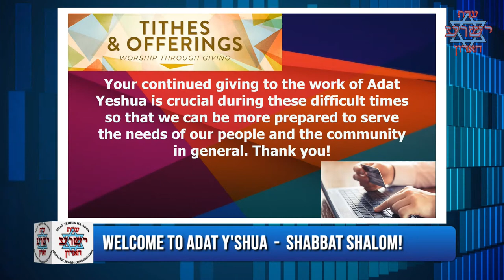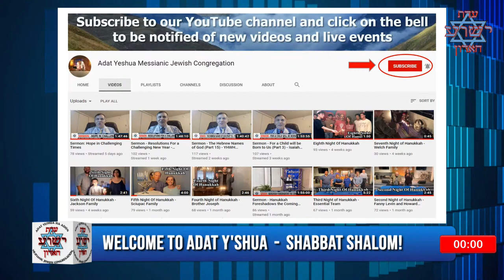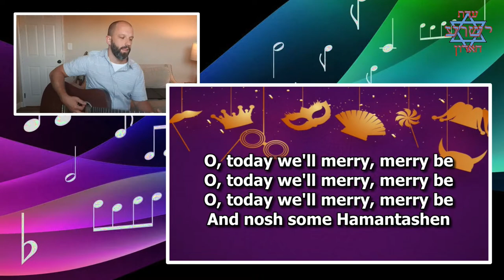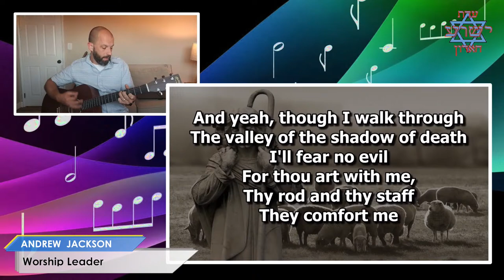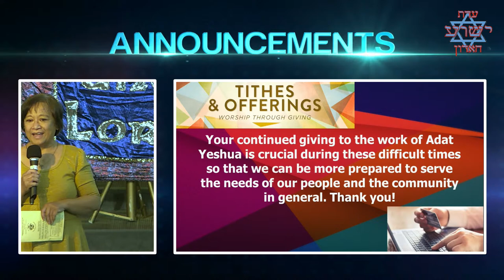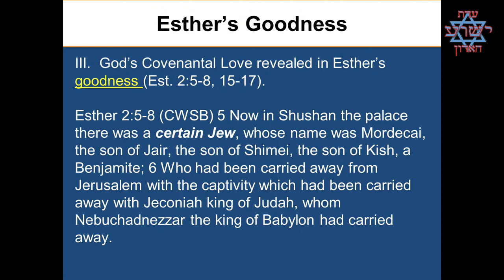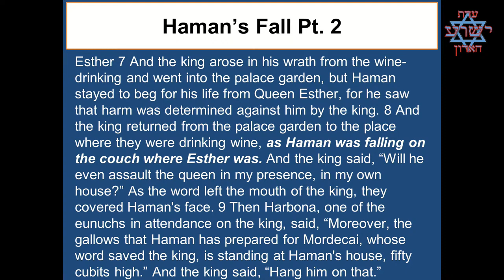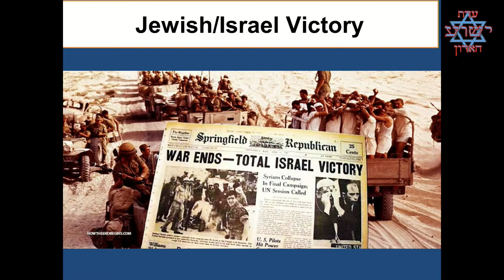“Yeshua: The One Who Makes Us Clean " – Elijah Cohen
Today’s message by Elijah Cohen:
“Yeshua: The One Who Makes Us Clean"

This week's Parashah is:
"Tazria" (She Bears Seed or She Conceives)
Leviticus 12:1 - 13:59; Exodus 12:1-20  (Shabbat HaChodesh)

Today’s Drash by:  Pastor Mike Cohen

In this Torah portion, God instructs Moses about the purification rituals for mothers following childbirth. These laws of the Torah ensured that the amazing miracle of birth would not be treated as something mundane. The birth of a child is a holy and wonderful thing. Every baby is an immortal soul housed in garments of flesh; that baby is the image of God.
God also describes to Moses and Aaron the procedures for identifying and responding to those infected with leprosy.
The passage in Exodus is about how to remember and celebrate the Passover. We see here the importance of remembering God’s great acts of wonder and judgment that He did to demonstrate His glory in Egypt. We also see the significance of the lamb offering and its blood.

** All music played under CCLI License #2318139  **